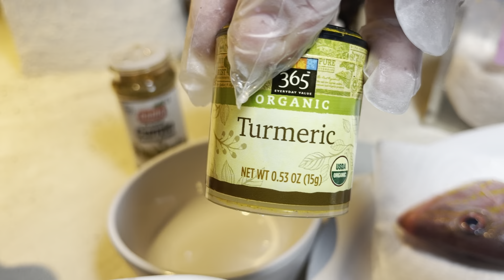Pescado frito Recién sacado Del Mar Natural